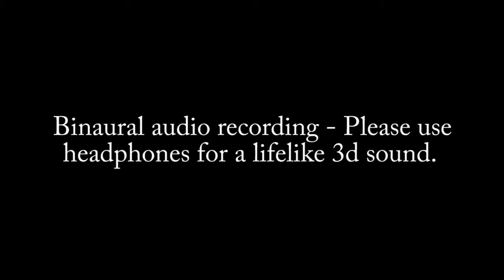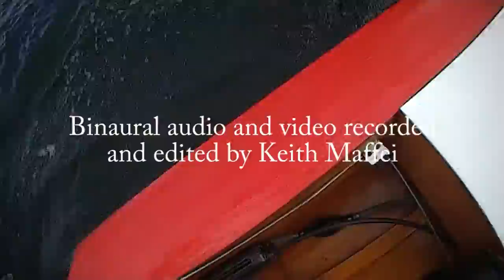TU-9 speed boat ride with The '56 Fastwin 15 1st person POV and bow cam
A ride in the TU-9 from the ramp to the narrows of Great East lake. This is filmed in the 1st person pov with camera glasses and binaural microphones with an additional camera mounted to the hatch. Please use headphones for a lifelike 3d sound.